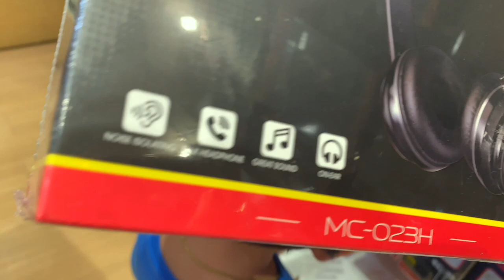SUPER SALE HAUL/MAY BUHOK ANG FOOD KO!